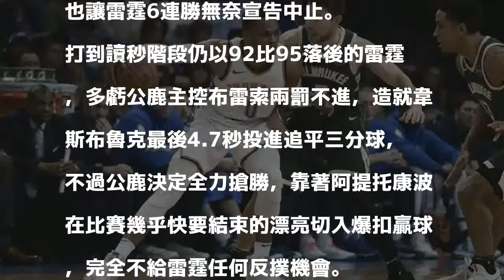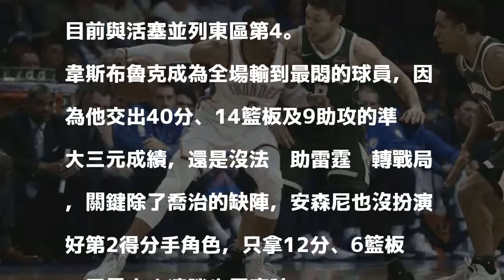NBA》字母哥絕殺爆扣 公鹿中止雷霆6連勝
因為保羅喬治左膝痠痛缺陣，雷霆30日在主場僅剩韋斯布魯克、安森尼兩人苦撐，儘管韋少最後關頭投進追平三分球，「字母哥」阿提托康波卻在最後0.9秒完成絕殺爆扣，幫助公鹿97比95險勝，也讓雷霆6連勝無奈宣告中止。

發表評論評論如下。